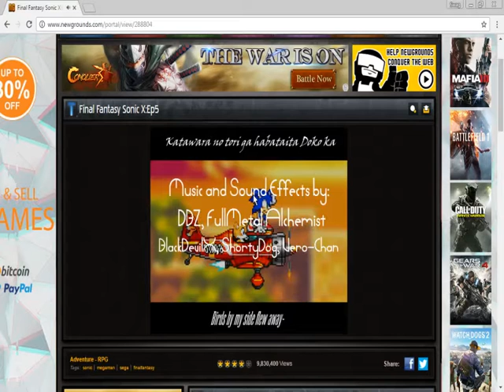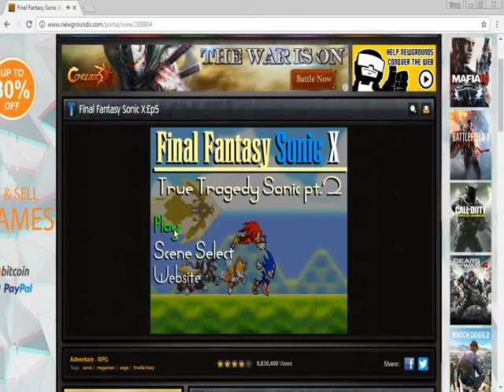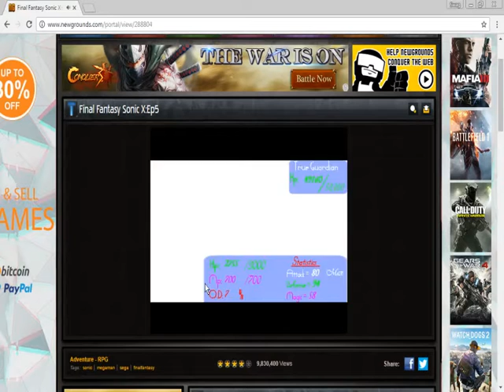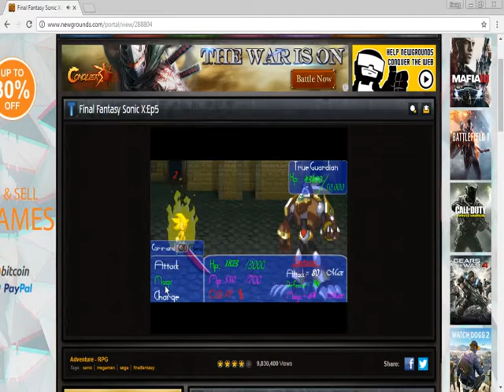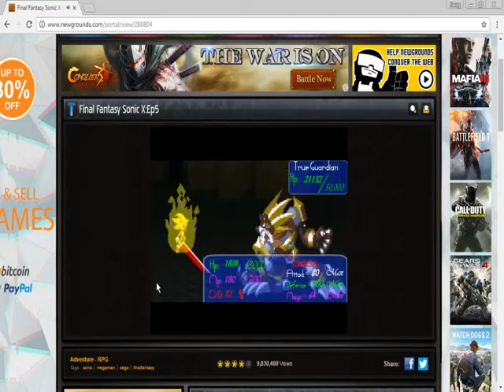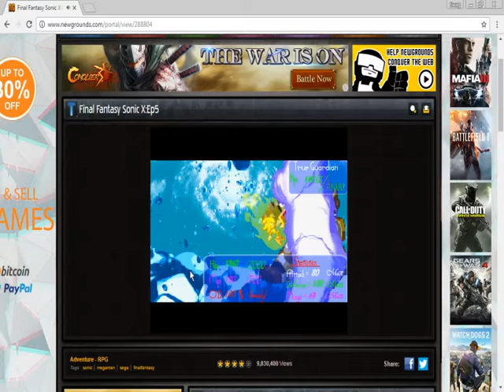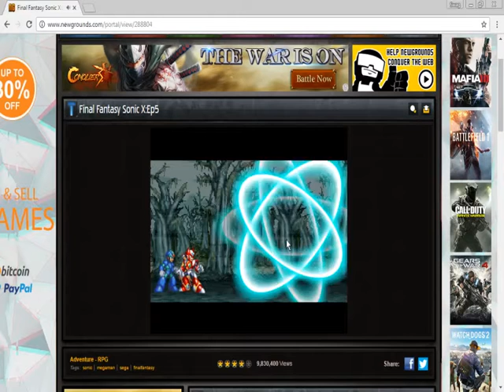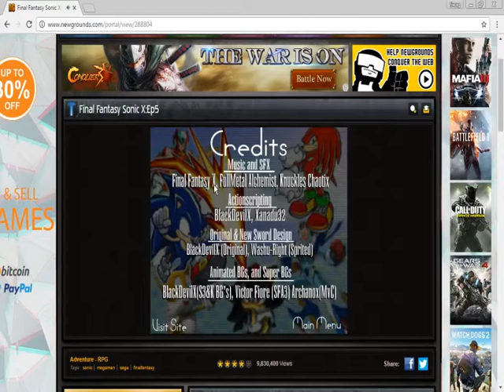Final Fantasy Sonic X Episode 5 (Gaurdian of the temple )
The 5th part of the fan made game : final fantasy sonic x
i do not own the game and neither do i  own any of its content (do not copy right strike !)
intro from : full metal alchemist
by : Sony music entertainment